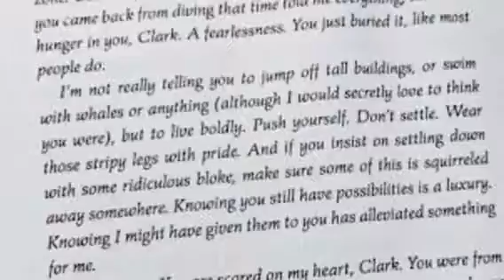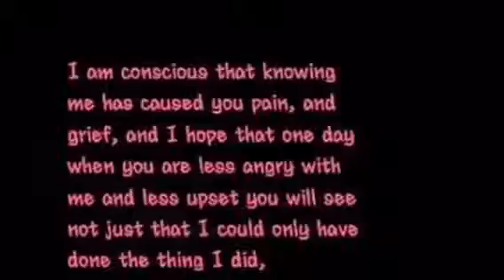Me before you book trailer